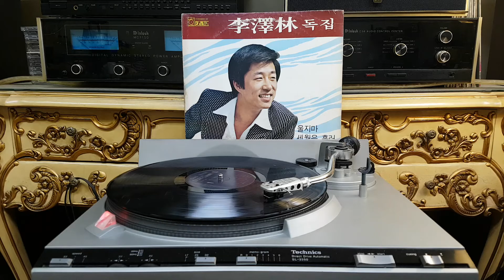그대 모습 ( 이택림 ) 1979년 대한음반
이택림 작사 작곡